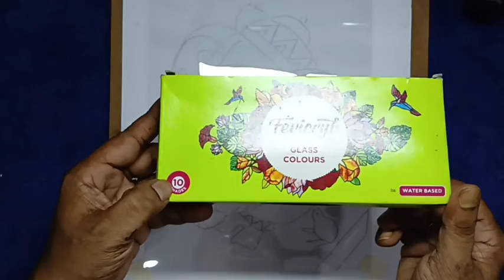Glass painting of ganesha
in these video u can learn how to make glass painting of ganesha with out glass
# sourav's art & craft
# glass painting
glass painting
glass art
glass painting without glass